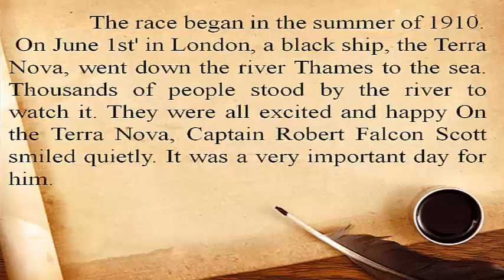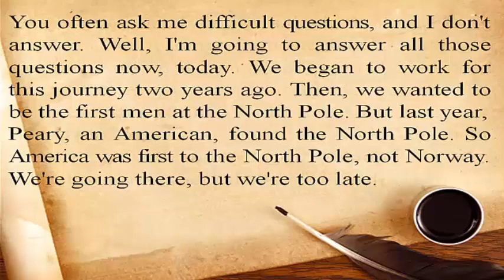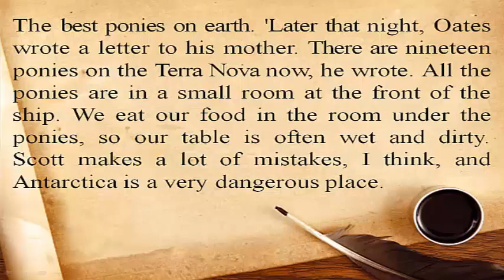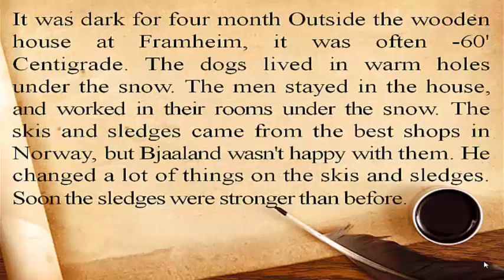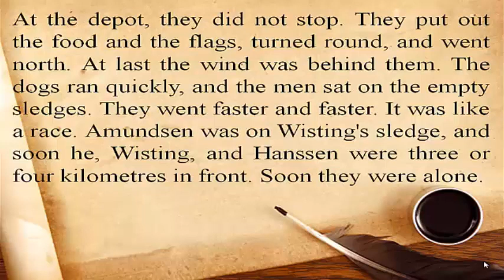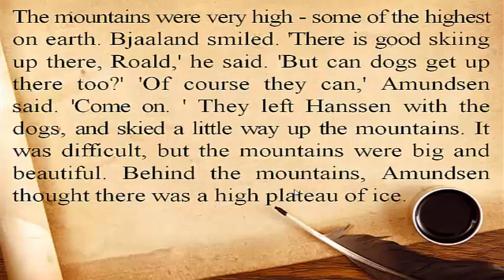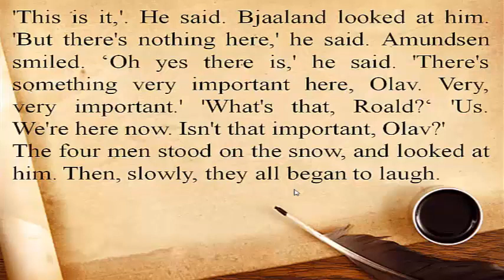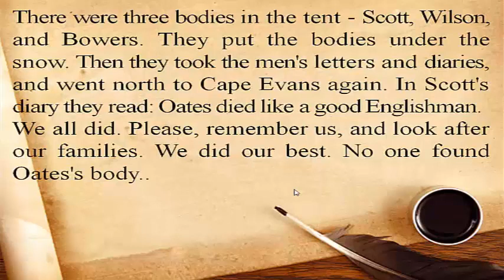The Coldest Place On Earth by Tim Vicary | Learn English through Stories | listening and reading